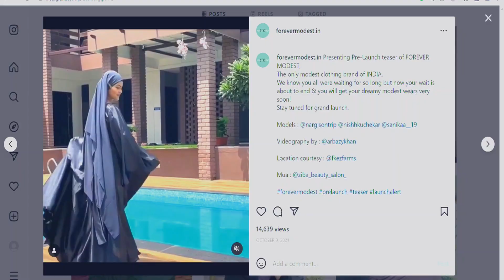Sword Queen की Skills देखकर Speechless हुए Sharks | Shark Tank India 2 | Wow Moment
Sana is here to pitch her modest clothes brand 'Forever Modest'. Let's see if the Sharks are interested to invest in? Watch the clip right away to find out!